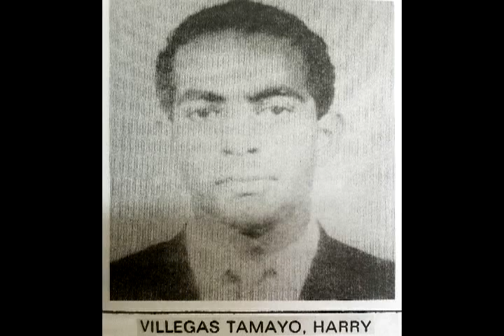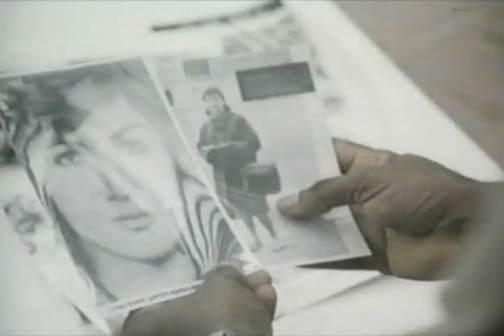El Che llega al campamento sin ser reconocido por sus propios guerrilleros.Cap74.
Hasta Siempre Comandante:  El Che es caracterizado de forma tal que al llegar al campamento inicialmente no es reconocido por los guerrilleros.
Inician contacto en La Paz, Bolivia con Tania La Guerrillera. Capt. 74

Miniprograma que tiene el objetivo de honrar la memoria del Comandante Ernesto CHE Guevara manteniendo su imagen viva en las nuevas generaciones.